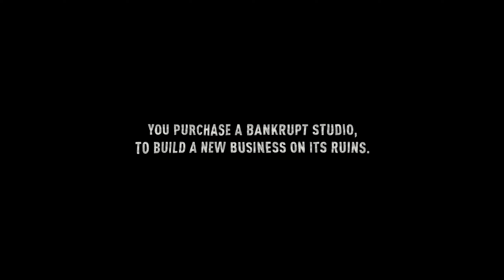Starting a FILM STUDIO EMPIRE | Hollywood Animal Demo Gameplay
Hollywood Animal blends Strategy, Simulation & RPG into a well-crafted game about starting your own Film Studio in 1920s Hollywood!

THIS STRATEGY FILMMAKER GAME HITS JUST RIGHT | Hollywood Animal Demo Gameplay